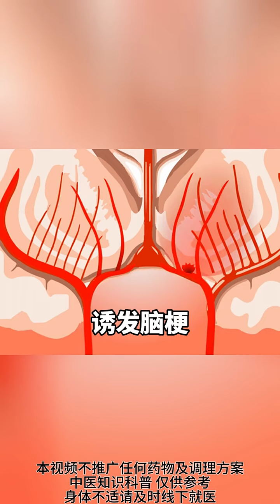颈动脉斑块别担心，中医有办法，这个方法帮你少走弯路